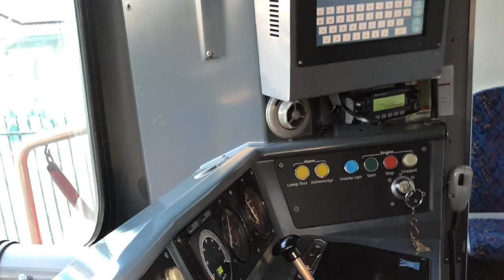SMG4 FanMade vid: Mario works for Adelaide metro: the deleted scene (+13)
About 1 year of stupid ideas later, it's been built after working for hours making one piece is real.

Mario decided to ride on a train by himself ಡ⁠ ͜⁠ ⁠ʖ⁠ ⁠ಡ

and me making real life vids

credit to someone who owns this video.